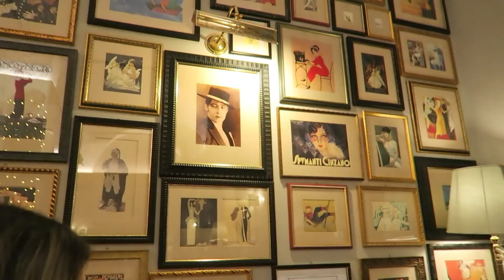BACK TO MILAN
Je porte :

Robe Bleue à sequins GUESS
Manteau AllSaints
Bottines Alexander Wang
Echarpe ASOS
Pull NA-KD

Et j'édite sur Final Cut Pro X

AirBnB - remise de 35€ sur votre premier voyage avec Airbnb!!